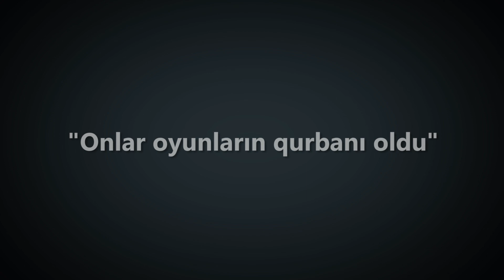"Onlar oyunların qurbanı oldu"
Bu gün Qarakənd faciəsinin qurbanları yad edilib. Anım mərasimində dövlət katibi Tofiq İsmayılovun ailəsi də iştirak edib. Mərasimə gələnlər qəbir üstünə əkili qoyublar. Faciədən 25 il ötür. Tofiq İsmayılovun qızı Səbinə İsmayılova hələ də atasının öldüyünə inanmadığını deyir. 1991-ci il noyabrın 20-də Xocavənd rayonunun Qarakənd kəndi yaxınlığında Ermənistan silahlı qüvvələrinin atəşi nəticəsində Azərbaycanın rəsmi şəxslərinin olduğu vertolyot qəzaya uğrayıb. Nəticədə  Azərbaycanın daxili işlər naziri Məhəmməd Əsədov, baş prokuror İsmət Qayıbov, dövlət katibi Tofiq İsmayılov, onun köməkçisi Rafiq Məmmədov, SSRİ Ali Sovetinin deputatı Vəli Məmmədov, baş nazirin müavini Zülfü Hacıyev, Prezident Aparatının şöbə müdiri Osman Mirzəyev, Şuşa şəhər İcra Hakimiyyətinin başçısı Vaqif Cəfərov, jurnalist Alı Mustafayev, operator Fəxrəddin Şahbazov, işıqçı Arif Hüseynzadə, eləcə də Rusiya və Qazaxıstan hərbi müşahidəçiləri həlak olub.